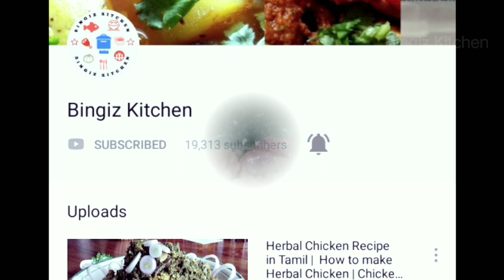மதுரை கறி தோசை | Madurai Kari Dosa in Tamil | Keema Dosa | Mutton Keema Kari Dosa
Welcome to Bingiz Kitchen.
Dear viewers,
In this video we will see kari dosai, kari dosai recipe in tamil, kari dosai madurai, kari dosa recipe, curry dosa madurai recipe, curry dosa, curry dosa, how to make madurai kari dosa recipe in tamil. There are many variety of Dosai is made in Tamil Nadu, Kari Dosai is one of them. Kari Dosai is a famous tiffin item in and around Madurai. In this video,we will see how to make kari dosa,step by step preparation.Curry dosa/ Madurai Mutton Kari Dosai is simple to make but very tasty to eat. Even we can make chicken dosai also by following this method. You can make quick kari doasa at home very easly.You can eat this non-veg dosa/kari dosa with all varities of Kulambu/Kuzhambu. Even they call this kari dosa as Mutton keema dosai/keema dosa.This madurai kari dosa is tasty and yummy and try this  madurai kari dosai recipe at home and share this madurai kari dosa recipe.

By Bingiz Kitchen.